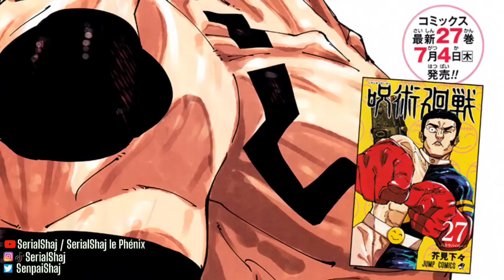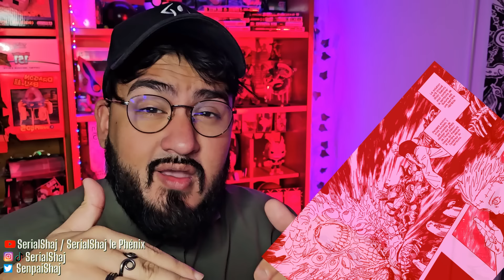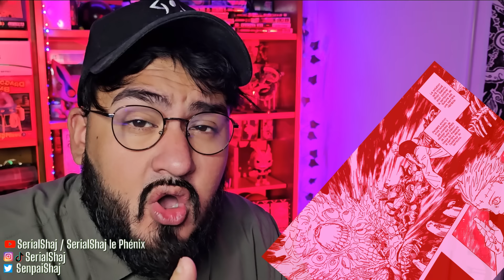RIKA VA SE DÉCHAINER THÉORIES ! YUTA MOINS FORT QUE GOJO !? - JUJUTSU KAISEN 262 - REVIEW MANGA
00:00 INTRO
02:20 3 MINUTES ! ENTRAINEMENT HAKARI
05:53 YUTA MOINS FORT QUE GOJO ? SOUVENIRS ?
10:27 EVEIL RIKA - YUTA RETOUR THEORIE
16:31 DISCOURS DE FIN

Musique d'intro : le français KataNas Music
Images :